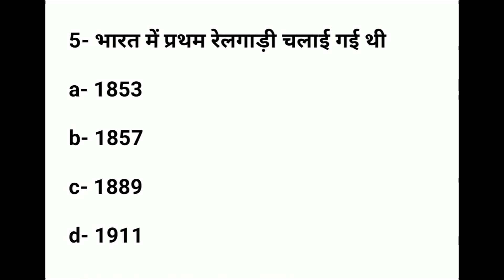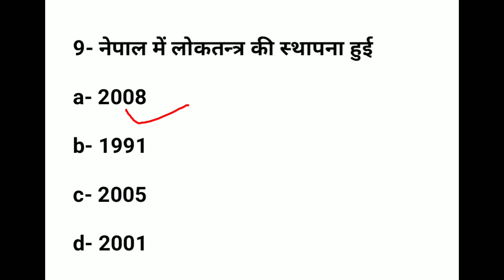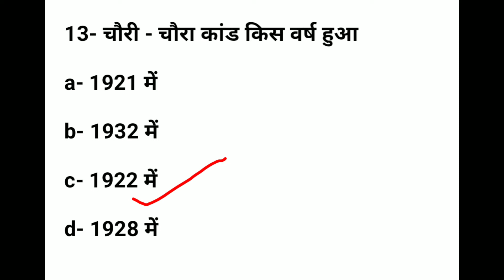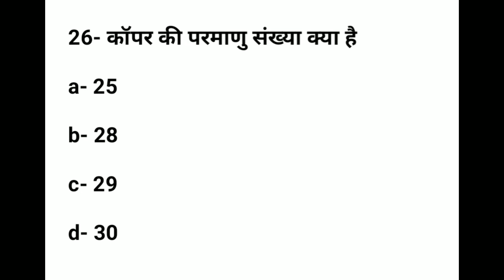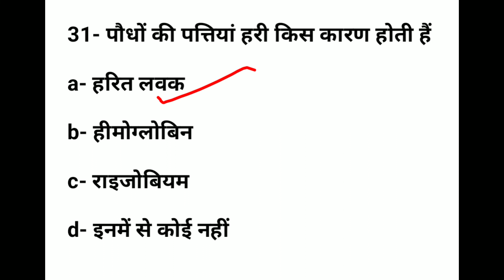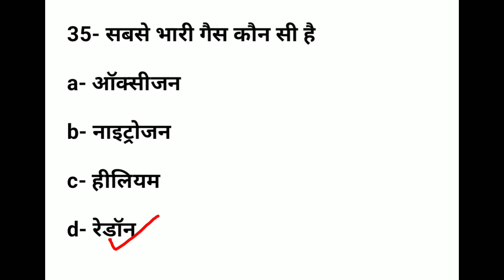indian army gd modal paper 2022 most important questions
AK defence study

भाग-1(सामान्य ज्ञान)
भाग-2(सामान्य विज्ञान)

aaj ham apke liye lekar aaye hai
Indian army gd modal paper most important questions 2022

indian army gd sample paper

har bar gd ke paper me aane bale most important questions

jai hind